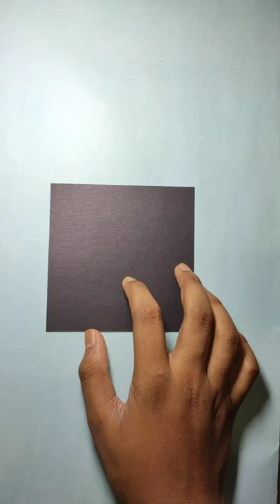Easiest way to make Origami Crow